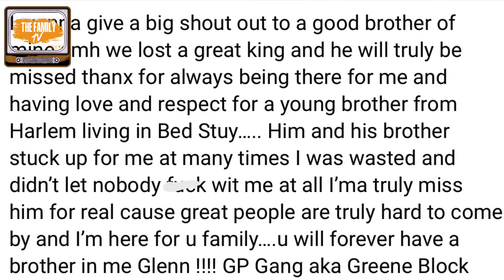NY Business Owner Robbed & K!lled By His Cousin, Who Recruited Minors!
The Family Tv Breaks Down The Story Out Of Bronx NY

Recently A Man Lost His Life & His Cousin Was Arrested Almost 4 Months Later Along With Other Accomplices.

We Break Down Who & Why In The Video’

Intro-00:01 - 02:07
Who Is Money Perkins 02:08-04:05
How He Lost His Life 04:06-05:24
Who Was Arrested 05:25-06:02
Charges 06:03-07:24
Closing remarks 07:25-08:13